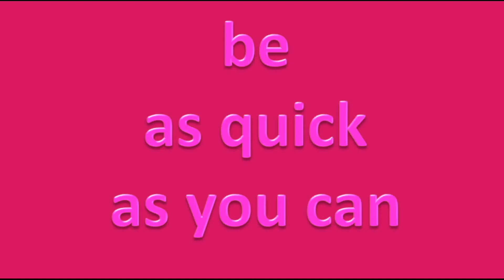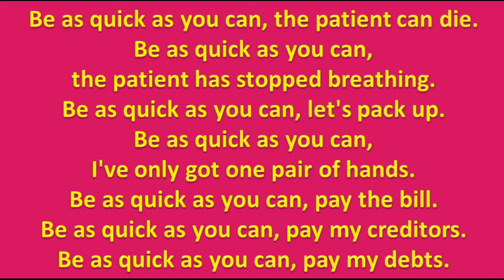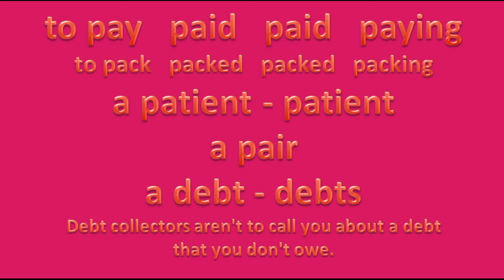АНГЛИЙСКИЙ структурный метод изучения английского языка с Натальей Алексеевной Анисимовой урок 30 ст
АНГЛИЙСКИЙ структурный метод изучения английского языка с Натальей Алексеевной Анисимовой урок 30 структура давай быстрее.
     В этом уроке рассказывается как превратить в структуру для заучивания фразу давай быстрее, взятую из словаря. В уроке 30 встречаются новые слова, которые объясняются в доступной манере.
          Вы на канале АНГЛИЙСКИЙ - структурный метод изучения.
     Структурный метод изучения английского языка с Натальей Алексеевной Анисимовой научит Вас самостоятельно составлять предложения любой сложности  и в дальнейшем бегло разговаривать на английском языке.
     Рекомендации для работы с видео-уроком. Так как структурный метод изучения английского языка имеет своей целью развивать навыки восприятия на слух и навыки разговорной речи необходимо работать в три этапа. Сначала необходимо слушать видео несколько раз (до тех пор, пока не будете чётко различать английские слова на слух), 2 этап - повторять за преподавателем русские и английские структуры. 3 этап - можно смотреть текст видео-урока.  Если с самого начала смотрите на текст, слушая преподавателя - вы учитесь читать, а не слушать и разговаривать, это надо помнить всегда! Если Вы будете следовать этим рекомендациям, Вы будете говорить бегло в пределах выученных структур.